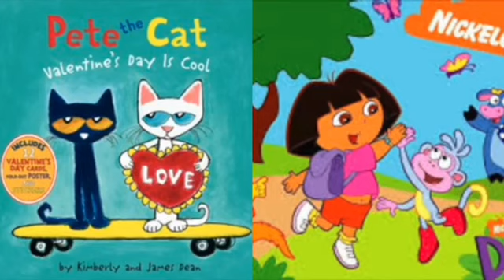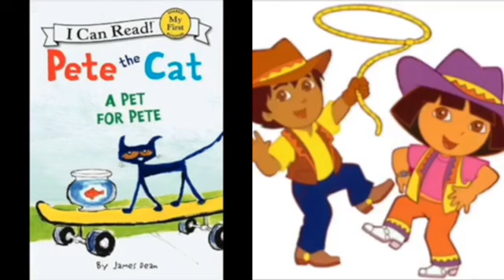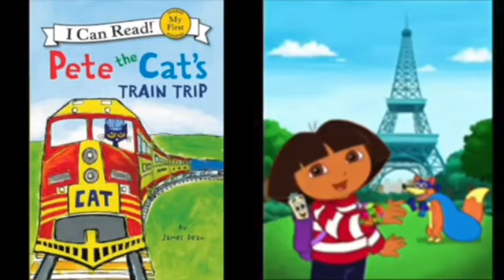MERGED - Pete The Cat and Dora The Explorer Outside (Voice)